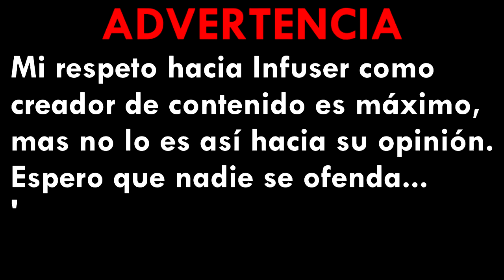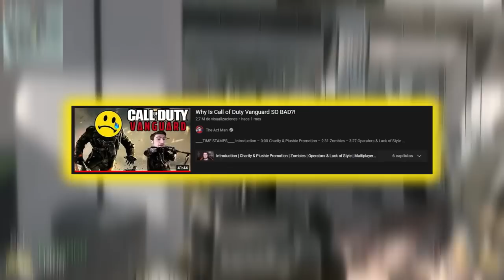La GRAN Hipocresía de @infuserYT con Call of Duty y la Comunidad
La GRAN Hipocresía de @Infuser con Call of Duty y la Comunidad

HOY les traigo una NUEVA CRÍTICA, esta vez a @infuserYT, un gran referente de la comunidad, que últimamente se ha dedicado ha difundir MENTIRAS sobre la saga. Aquí analizaré y desmentiré TODO lo que dice, espero les guste :D

🎬RANKEANDO TODAS las ARMAS de CALL OF DUTY: BLACK OPS 4 de PEOR A MEJOR (PARTE 1/2)

🎶MÚSICA UTILIZADA EN ESTE VÍDEO 🎶:
- ACS ONE - Amor
- Electro Light Ft. Kathryn MacLean - The Edge
- Paulo Londra - Nublado [Instrumental]
- Radiohead - Daydreaming